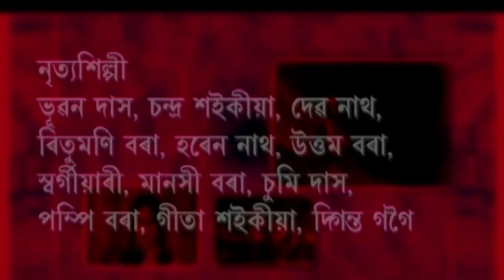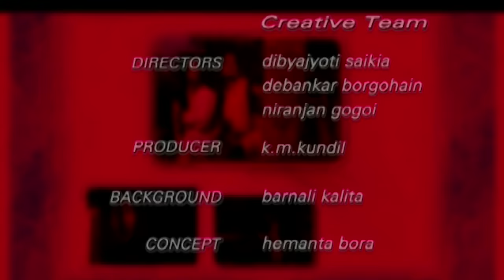Rongili 3 | সোণৰ আঙঠি | Assamese Film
Romantic sad story directed by me.